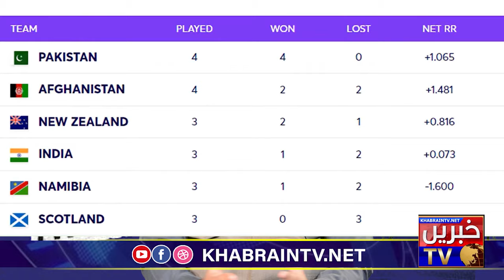Icc World T20 2021 | India vs Afghanistan Fixed Cricket Match | Cricket facts revealed | KhabrainTV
WT20 2021 Match played India and Afghanistan
India vs Afghanistan today Match Highlights.
it is claimed that this match was a big fix

ICC T20 World Cup 2021: India vs Afghanistan match was fixed? Wasim Akram, Waqar Younis say THIS
Afghanistan deliberately bowled badly and the fielders also dropped a few easy catches.